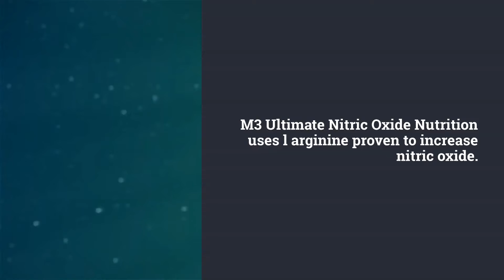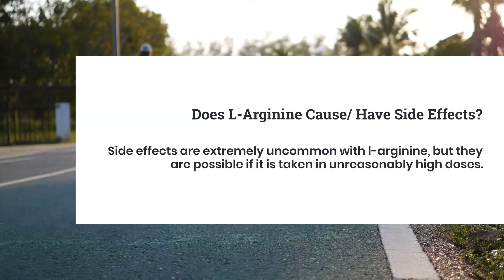Everything You Need to Know About L-Arginine Nitric Oxide Products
What does L-Arginine do for you? Check out how our signature product M3 Ultimate Nitric Oxide Nutrition helps your body increase its nitric oxide levels.